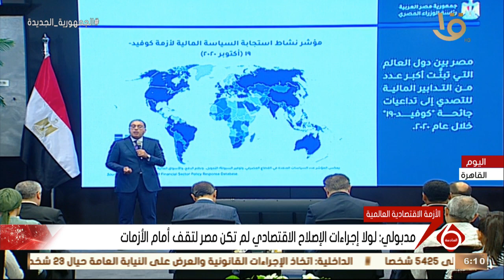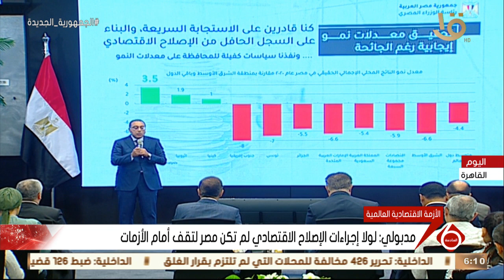نشرة السادسة | مدبولي: لولا إجراءات الإصلاح الاقتصادي لم تكن مصر لتقف أمام الأزمات